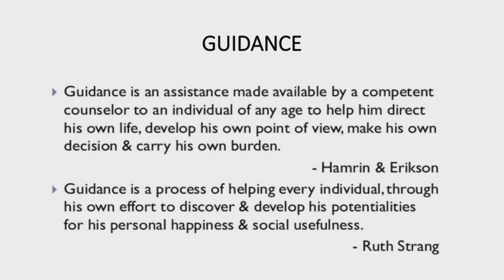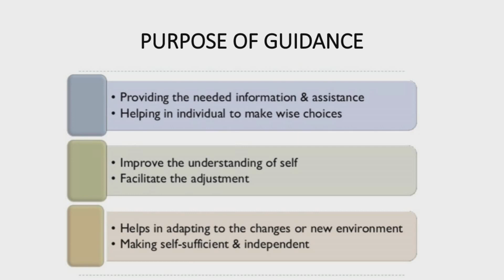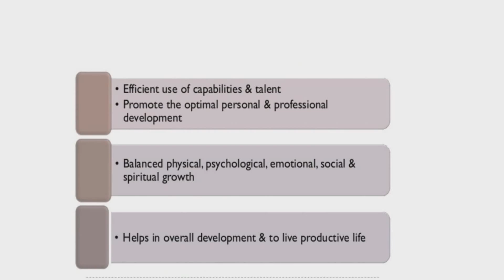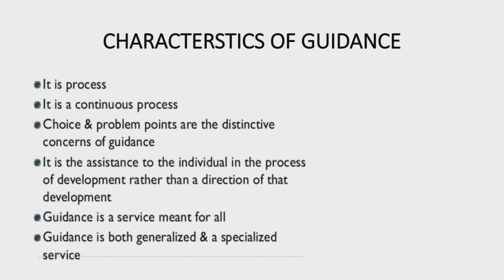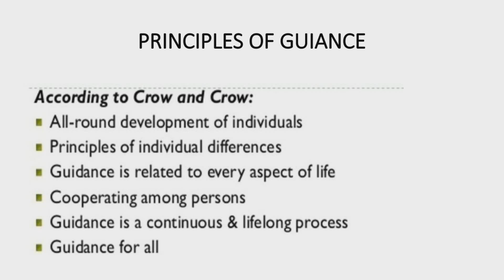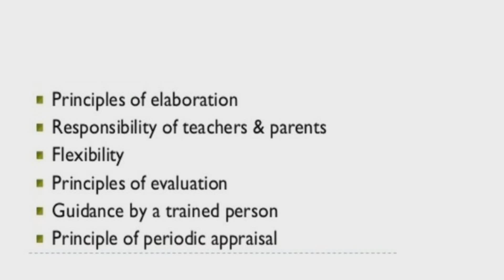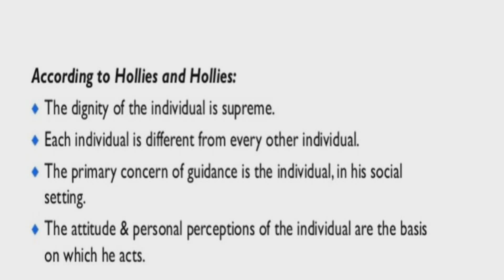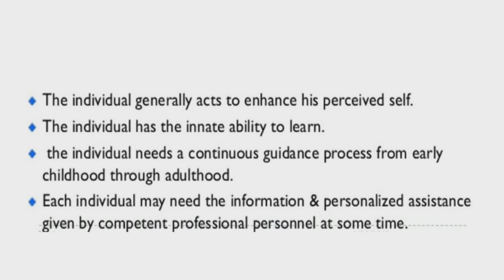Guidance // what is guidance// Guidance for B.ed II year, UGC NET, BSC nursing, CET, Education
Guidance // what is guidance// Guidance for Bed 2nd year, UGC NET, BSC nursing , education

welcome all to studious aura

Guidance
what is guidance
Definition of guidance
Purpose of guidance
what are the characterstics of guidance
Importance of guidance in education

Guidance is related to communication and education technology

This video will help :
1. Certificate in counselling services
2. Diploma in counselling
3. B.ed II year students
4. Aspirants of UGC NET
5. BSC (Hons) nursing in CET and        psychology
6. GNM students

bsc nursing
studious aura